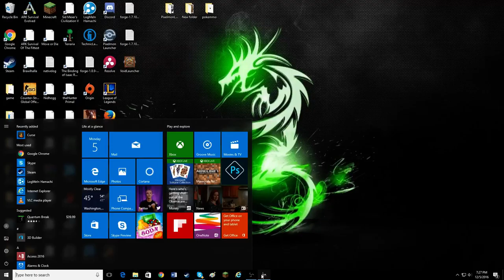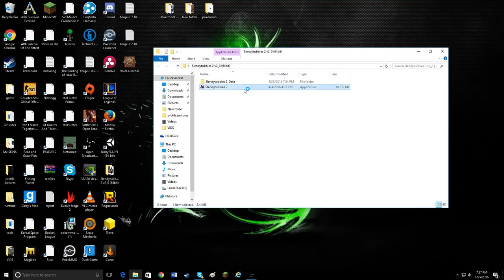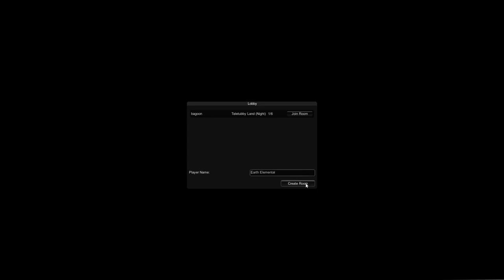ScaryGames Ep1 - Rip Underwear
Hope you liked my asmr video it took a lot to make.

Sorry if the video is laggy idk why it is.  Ill fix it.